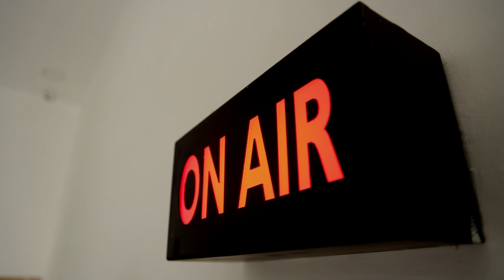சுற்றுலா சென்ற தம்பதியை தாக்கிய கும்பல்! 14 பேரை கைது செய்த போலீசார் | Kerala Tourist | News Tamil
சுற்றுலா சென்ற தம்பதியை தாக்கிய கும்பல்! 14 பேரை கைது செய்த போலீசார்